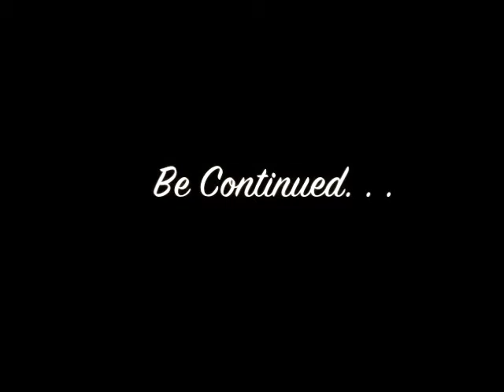LEAK PRODUCTIONS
This video is about LEAK PRODUCTIONS